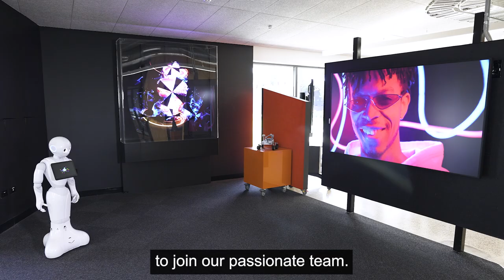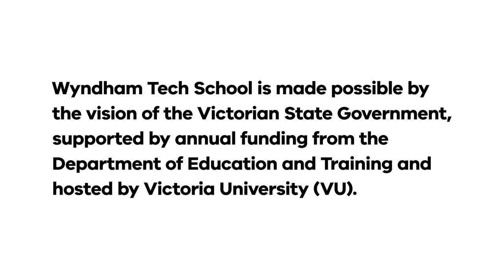[Wyndham Tech School] Staff Recruitment Main Video HR 2023 02 20